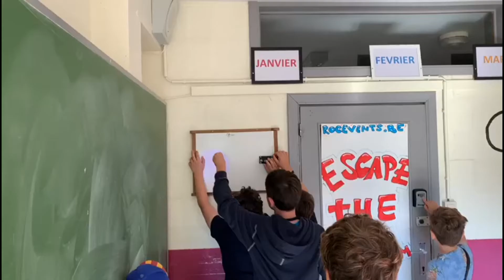Stages du 03 au 07 août 2020